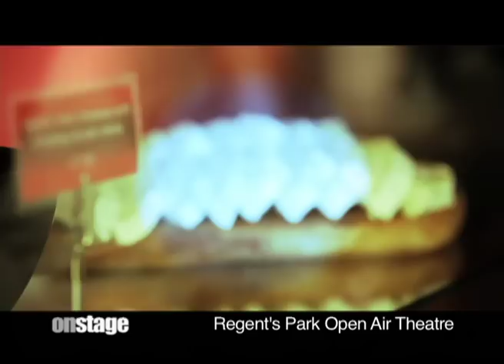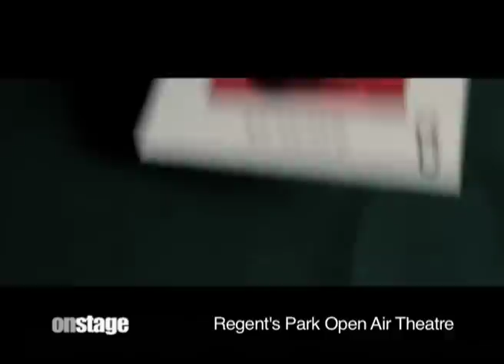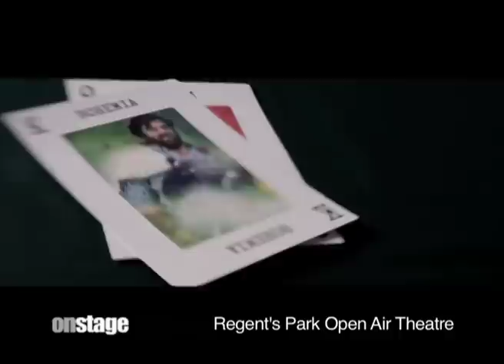OnStage visit Regent's Park Open Air Theatre (2013)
OnStage visit Regent's Park Open Air Theatre to meet Artistic Director Timothy Sheader, David Oakes (Mr Darcy, Pride and Prejudice) and Charlotte Wakefield (Maria, The Sound of Music) to discuss the theatre's 2013 season.